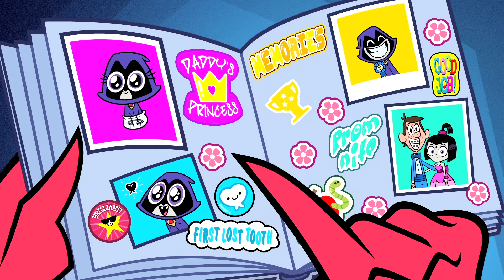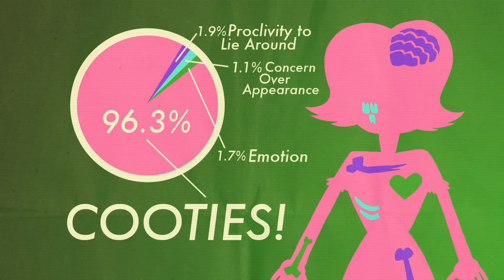Girl Power! 💪 | Teen Titans Go!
Check out Raven and Starfire's very best moments from Teen Titans Go!

All DC related characters and elements © & ™ DC Comics. (s19)